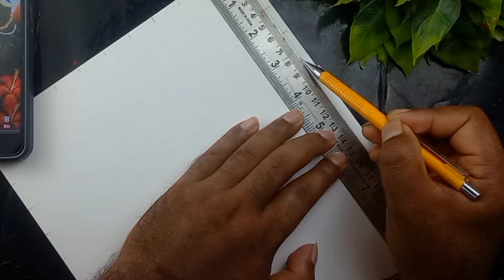Maa Kali Drawing / Kali Mata Drawing / Diwali Drawing Outline Tutorial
Hello friends Wellcome  back to my channel 😅

in this video i show you How To draw Kali Mata  using  grid method. Step by step for Beginners .

Very easy
Sketch
In hindi
Drawing tutorial
For beginners
Grid method drawing
Diwali
Art competition
Creative Prasanta
Diwali decoration ideas
Diwali drawing Sanju arts
Diwali rangoli
Diwali crackers
Diwali video
How to draw maa kali
How to draw maa kali step by step
Maa kali Drawing Easy
Mahakali Drawing
kali drawing picture
kali drawing song
kali drawing kali drawing
kali drawing art
kali mata drawing step by step
maa kali drawing full body
kali mata ki drawing kaise banaen
kali mata ki drawing banana
kali bhagwan ka drawing
kali thakur drawing
kali thakur chobi drawing
kali devi drawing
devi kali drawing
durga kali drawing
goddess kali drawing
drawing of god kali maa
how to draw kali
kali ji drawing easy
joy maa kali drawing
kali ka Drawing
Mahakali Drawing
drawing of kali maa
kali puja special drawing
Shyama kali drawing
kali thakur Drawing
kali mata face drawing
kali yantra drawing
kali puja
diwali drawing
diwali drawing 2024
creative art
diwali drawing oil pastel
diwali diwali simple
diwali drawing art
diwali diwali banana
diwali drawing kaise banate hai